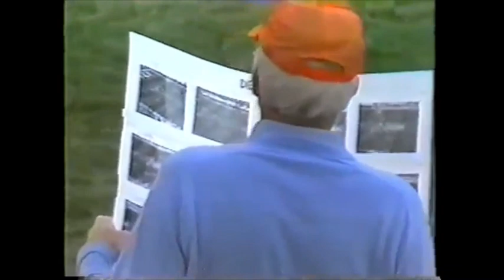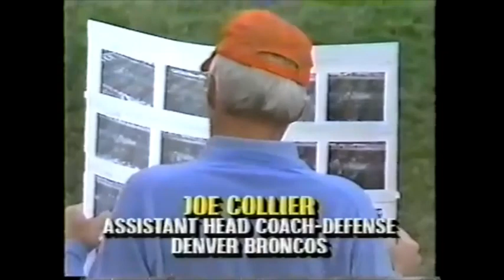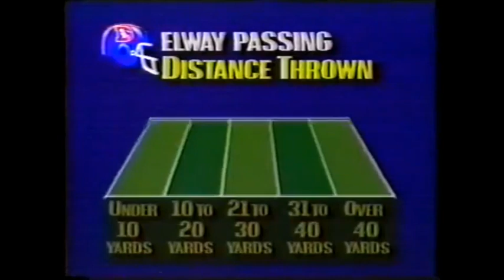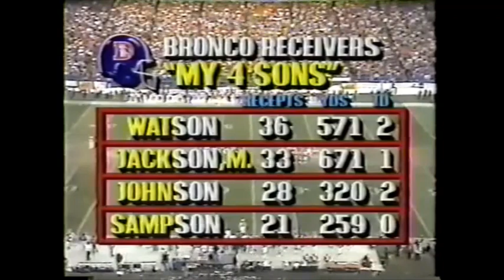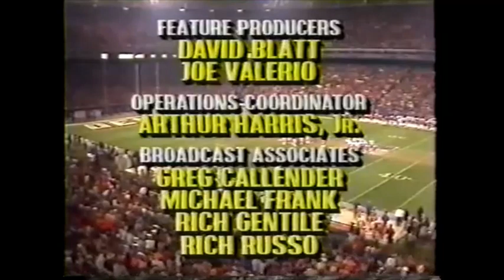1986 Week 15 - Washington at Denver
Washington Redskins (11-3) at Denver Broncos (10-4)
Weather: 29 degrees, relative humidity 58%, wind 6 mph, wind chill 23
Line: Denver -3.5
Over/Under: 39
Starting QBs: Jay Schroeder (Was), John Elway (Den)
Network: CBS
Announcers Pat Summerall, John Madden